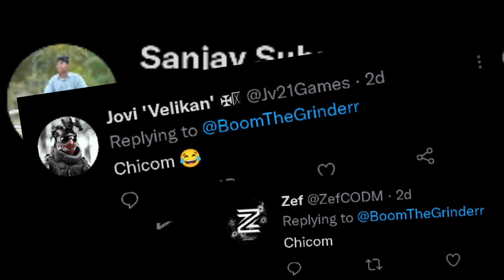You can't qualify Stage 1 with a " Chicom " they said Pt.1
Follow codashop on Instagram & Facebook -